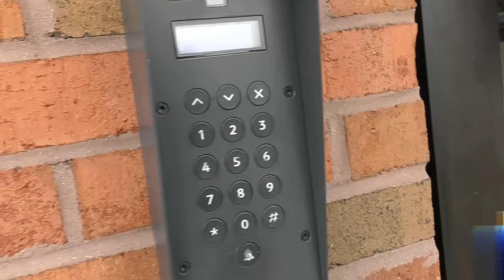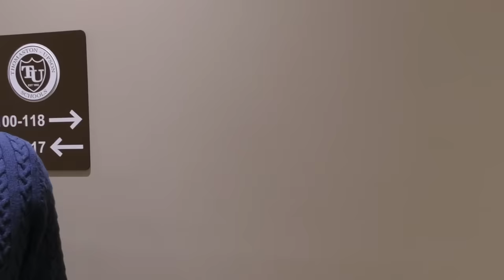Follow Our Rules | Look But Don't Film | Upson County School Board | Georgia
GT went hot at the Upson County School Board administration building. At least Mrs. Walker was kind enough to open the door and allow me in the public lobby of the building. However, inside this building you can look down the hallways but can’t film. According to superintendent Larry Derico you may be in the public lobby, look down the hallway, but you can’t photograph down the hallway from a public space.

205 Civic Center Dr, Thomaston, GA 30286